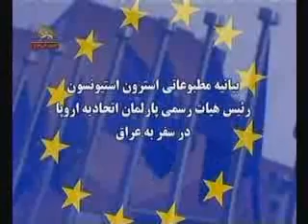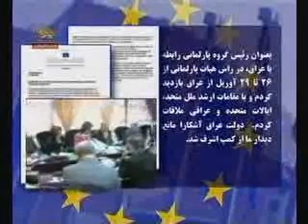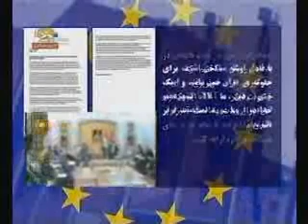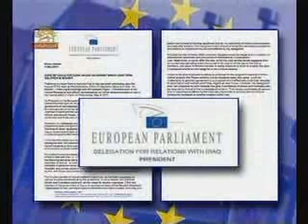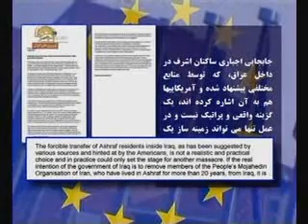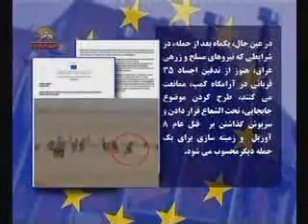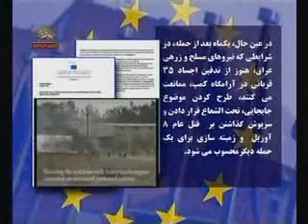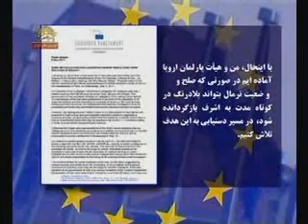بيانيه استيونسون-فراخوان به آرامش دراشرف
بيانيه استيونسون-فراخوان به آرامش در اشرف در دوران دستيابي به يك راه حل در از مدت
  بيانيه مطبوعاتي آقاي ستيونسون رئيس هيات رسمي پارلمان اروپا در سفر به عراق
سيماي آزادي تلويزيون ملي ايران 16 ارديبهشت